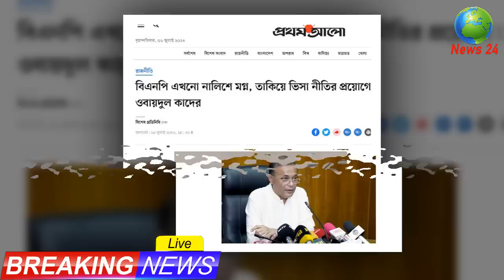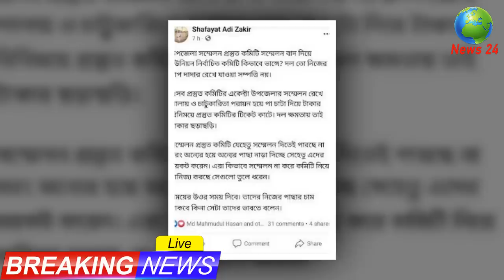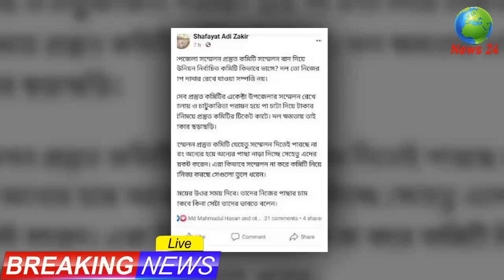আজকের তাজা খবর Bangla News 07 July 2023 Bangladesh Latest Today News